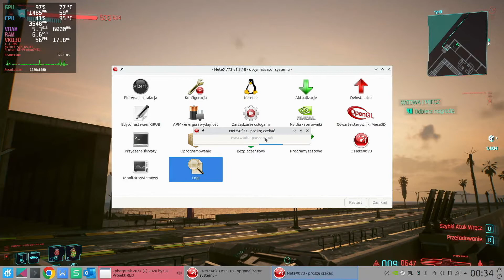Cyberpunk 2077 - Ultra RT/DLSS Performance - Linux - ext73-kernel - Kubuntu 22.04 - ROG Zephyrus G14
Powyżej działanie gry Cyberpunk 2077 (GE-Proton7-31 + VKD3D z pełnym RT) z ustawieniami: Ultra, RTX On , DLSS Wydajność, 1920x1080 - z ustawieniami widocznymi na filmiku.

The following game Cyberpunk 2077 (GE-Proton7-31 + VKD3D with Full RT) with the settings: Ultra, RTX On, DLSS Performance, 1920x1080 - with settings shown in the video.

Ustawienia|Settings: Ultra, DLSS Performance/Wydajność
Rozdzielczość|Resolution: 1920x1080
Sprzęt|Hardware: Asus ROG Zephyrus G14
CPU: AMD Ryzen 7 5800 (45 Watt)
GPU: Nvidia GF RTX 3060 (60 Watt) 6 GB VRam
RAM: 16 GB Ram
System: Kubuntu Linux 22.04 64 bit
Kernel: 5.19.10-ext73-99.10-ryzen-3 Ubuntu clang version 14.0.6-NeteXt73~22~ubuntu20.04.1, Ubuntu LLD 14.0.6
Sterowniki|Drivers: Nvidia 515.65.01 (Mój zoptymalizowany build|My optimized build)
Zarządzanie energią|wydajnością, Performance and Energy Management: APM 7.3

Pozdrawiam|Regards

Cyberpunk 2077 - Ultra, RT/DLSS Performance - Linux - ext73-kernel - Kubuntu 21.10 - Asus ROG Zephyrus G14